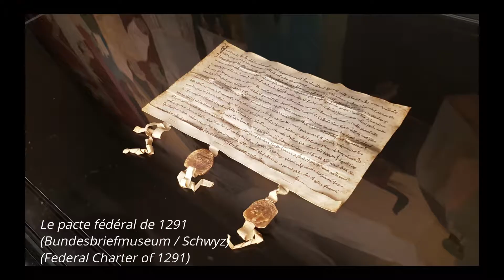20191025 anafi2 suissitude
Plaine du Grütli / Glockenspiel Tellsplatte / TellsKapelle